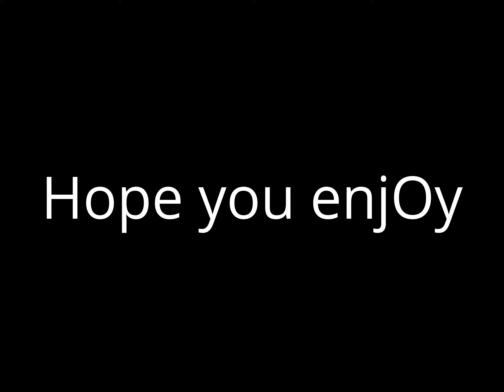I have a Ben 10 watch